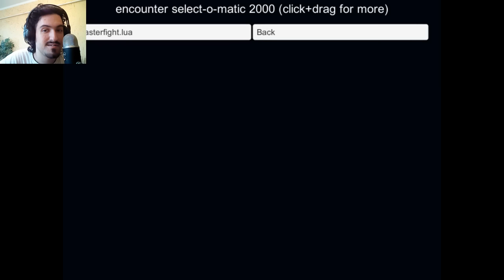Undertale - Super Gaster | Возвращение Гастера